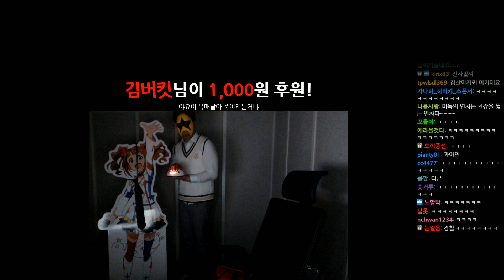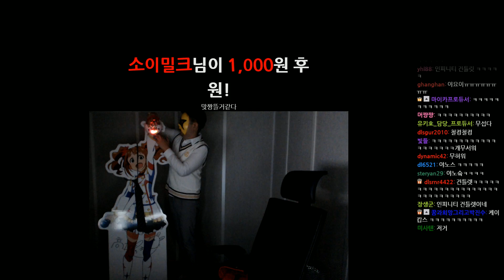[밀리시타][3] 한정 SSR 리오, 통상SSR 야요이 얻으러 오랜만에 왔다!! / 역대급 운으로 다 뽑아버리쟈!!!!! 2018년 5월 6일